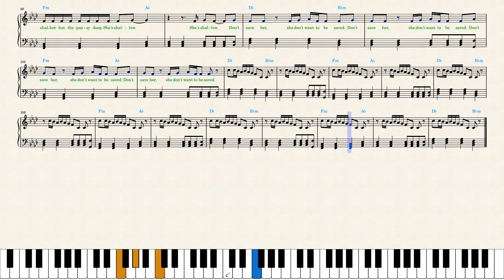J. Cole — No Role Modelz (Piano Sheet Music)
An accurate transcription for easy piano notated precisely as it should be performed to reduce ambiguity. Lyrics and vocables ("ah-ah"s) are always included in my sheet music because I think we should always sing while playing piano (even when playing classical pieces). Harmony chords above the upper stave are for those who want to make their own arrangements by breaking chords in arpeggios or other patterns in the left hand.

Bookmark the page. Play the synthesia video with 0.5 speed to learn. Printscreen to save instead of pdf  — use Chrome extensions like "youtube screenshot", they make HQ pictures.

The chorus is colored blue for your convenience. I notate verses/choruses differently because in modern pop-music they are arranged differently purely for the aesthetic enjoyment of variation.
Please, notice that the upper stave is written one octave higher than it was sung in the original track. J. Cole has a very low voice.

"No Role Modelz" is a song with a homophonic texture — the instrumental part provides a harmony to support the vocal but lacks its own melody. Piano is an instrument that can play a melody and an accompaniment simultaneously.
The key is F Minor.
A chord change marks time and musical structure rather than creates a meaningful harmonic pull.

Chapters:
00:00 Skip this part
00:07 Part I
00:47 Chorus
01:05 Part II
01:44 Chorus
02:03 Part III
02:33 Chorus
02:51 Outro
04:35 Recommended Sheet Music:
Tom Odell — Another Love youtu.be/8caPl3t6xqY?t=3
Sia — Unstoppable youtu.be/o85HJpfBYTE?t=3
JVKE — golden hour youtu.be/vLQjeb7ASE0?t=3
Taylor Swift — Don't Blame Me youtu.be/1NMHjnM_2uc?t=3
Duke & Jones — Jiggle Jiggle youtu.be/yNEJqLd5b_Q?t=3
Armani White — BILLIE EILISH. youtu.be/GplvaMeiXyY?t=3
Rosa Linn — Snap youtu.be/lEvvRQtLGv4?t=3
Kesha — Cannibal youtu.be/T0IdVxcjs4w?t=3
Nicki Minaj — Super Freaky Girl youtu.be/NEZLmNg8qHM?t=3
Sam Smith — Unholy (feat. Kim Petras) youtu.be/4KjnfJjFUho?t=3
BLACKPINK — Shut Down youtu.be/a_E8Tfwc84g?t=3
BLACKPINK — Pink Venom youtu.be/mYJfm94XxHY?t=3
CKay — Love Nwantiti Ah Ah Ah youtu.be/gskCUS-qPV0?t=3
Steve Lacy — Bad Habit youtu.be/KubM9lThx0A?t=3
Harry Styles — As It Was youtu.be/dC-kVTM-fII?t=3
Chris Brown — Under The Influence youtu.be/amR_ihqvD04?t=3
Lil Nas X — STAR WALKIN' youtu.be/6K3IlV0ial4?t=3
Em Beihold — Numb Little Bug youtu.be/oVNeUAPRXgE?t=3
Stephen Sanchez — Until I Found You youtu.be/shhowg8qNq0?t=3
Beach Weather — Sex, Drugs, Etc. youtu.be/0zvRHretTWY?t=3
Kate Bush — Running Up That Hill youtu.be/ExQCMgpNVh4?t=3
d4vd — Romantic Homicide youtu.be/xMWa1PkLuR0?t=3
OneRepublic — I Ain't Worried youtu.be/WIYWbuVaQXo?t=3
ROSALÍA — DESPECHÁ youtu.be/vLrB9o-nawY?t=3
Central Cee — Doja youtu.be/4uAzDIdQZgU?t=3
Doja Cat — Vegas youtu.be/bdMwCPR_NIo?t=3
Joji — Glimpse of Us youtu.be/iKJS9ckZo-U?t=3
Lizzo — About Damn Time youtu.be/BWXsWvwpF_U?t=3
Elton John & Britney Spears — Hold Me Closer youtu.be/IErXKRimTC8?t=3